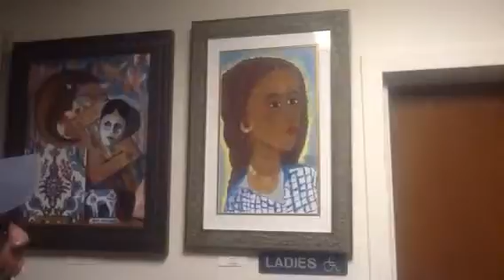New Hope Art Gallery#15/ Darrell Hughes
A wonderful interview with Darrell Hughes.